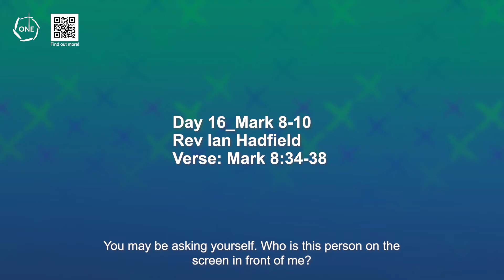Day 16 (Mark 8-10) : 40-Day Prayer Devotional (ONE 2022) - Rev. Ian Hadfield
*ONE 2022 Campaign (2 March -17 April)

By Rev. Ian Hadfield
 🔥Day 16 Listening: Mark 8-10
✝️Verse: Mark 8:34-38

ONE is a global movement whereby Cities around the world UNITE AS ONE CHURCH around the Word of God and to bring the Good news of Jesus to millions of people.